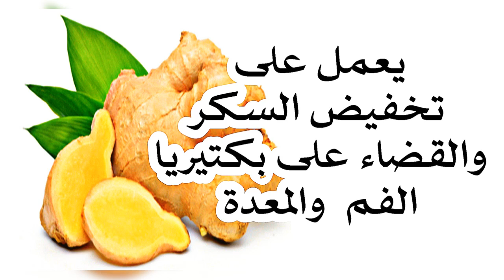يعمل على تخفيض السكر والقضاء على بكتيريا الفم والمعدة